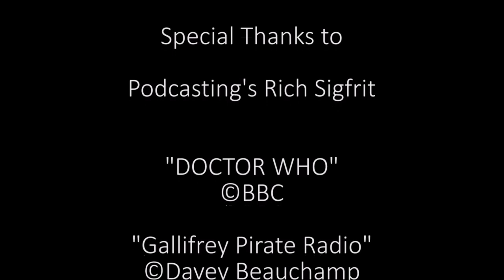Episode 139 - Press Conference Interview with John De Lancie MystiCon 2014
This is a press conference with John De Lancie at MystiCon 2014 with a whole bunch of incredible interviewees.